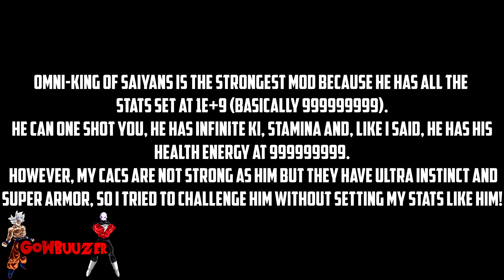THE STRONGEST MOD EVER DEFEATED BY DARK GOD SSJ5 BUUZER AND DARK GOD SSJ4 REZUUB! DB XV2 Mods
INFO
Mods available only for Dragon Ball Xenoverse 2 PC Version!

God Mode Super Soul (Super Armor, Auto-Dodge, Infinite Stats) made by Buuzer (Me).
Dark God Super Saiyan 5 (Dark Super Saiyan 5 Transformation for CaC) Mod
Super Ki Explosion Replacer Alpha (I Broke Everything Edition) Skill Mod

Dark God Super Saiyan 4 (Divine Super Saiyan 4 Transformation for CaC) Mod